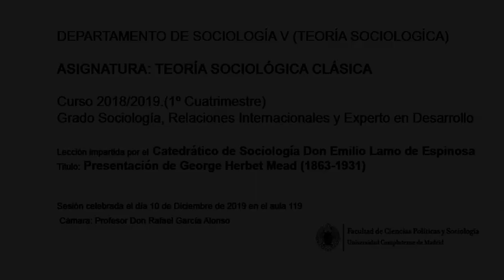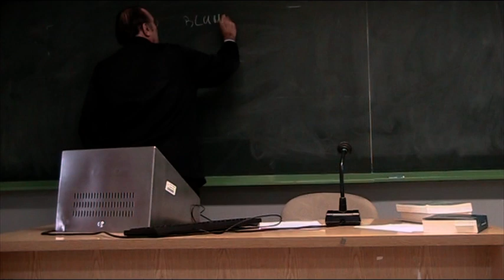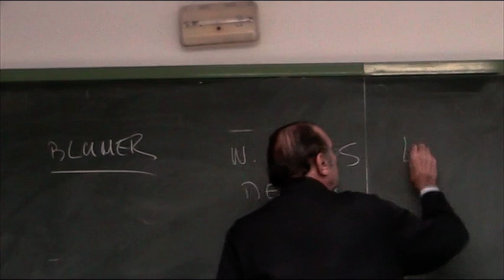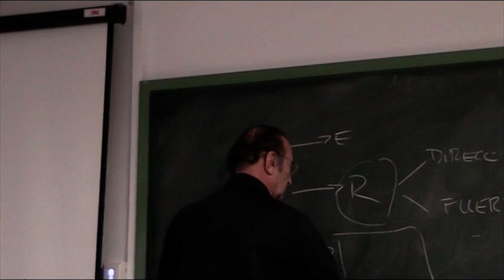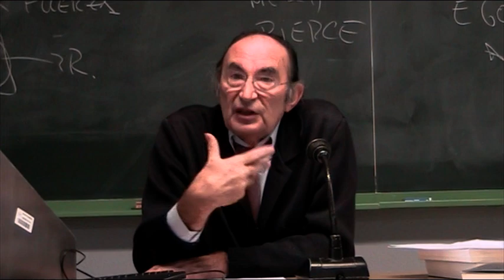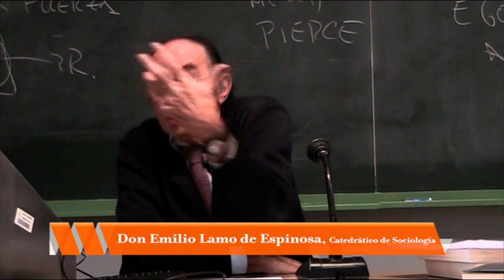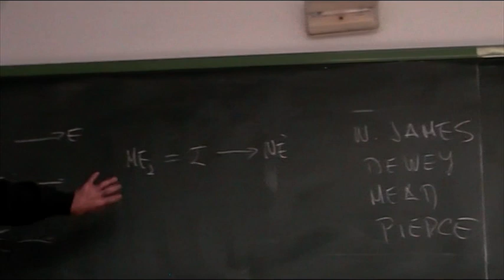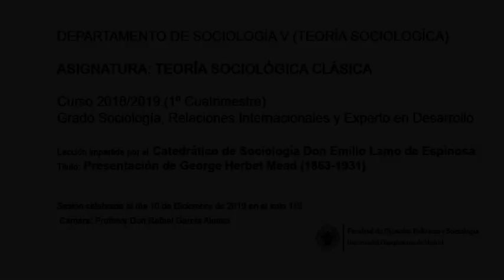Presentación de George Herbet Mead (1863-1931)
Lección impartida por el Catedrático de Sociología Don Emilio Lamo de Espinosa

Título: Presentación de George Herbet Mead (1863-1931)
DEPARTAMENTO DE SOCIOLOGIA V (TEORÍA SOCIOLÓGICA)
ASIGNATURA: TEORÍA SOCIOLÓGICA CLÁSICA
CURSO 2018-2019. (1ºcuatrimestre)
Grado: Sociología y Relaciones Internacionales
Carácter: básica. Aula: 119.

Sesión celebrada el día 10 de Diciembre de 2019 en el aula 119.
Cámara: Profesor Don Rafael García Alonso.